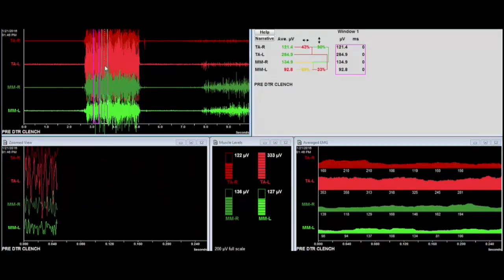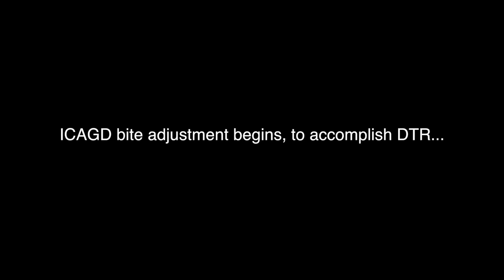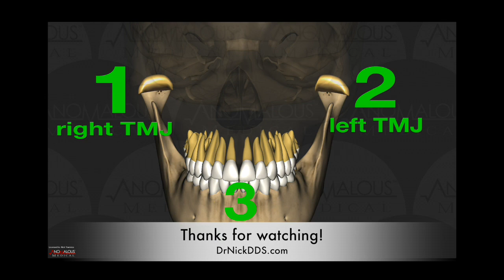A dental hygienist with chronic TMD undergoes DTR therapy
A 30-something dental hygienist who has been plagued with "TMJ" problems for almost 2 years presents for DTR therapy from Dr. Nick.  After screening her via MRI, CT, Tscan, EMG, JVA and FDH, (Dr. Nick's "Neural Occlusion" screening protocols), she was found to have stable and adapted TMJ's from the orthopedic sense, and was found to be amenable to DTR therapy.  Included is a detailed recital of her chief complaints, a bit of her treatment, and a 4 day post-DTR testimony as to how DTR has changed her life for the better.  Her main problems were:
1)  temporal headaches, daily, for almost 2 years
2)  hypersensitive teeth for an unknown length of time
3)  tight shoulder and neck muscles
4)  constantly shoving her tongue into her front teeth
5)  front teeth that are becoming looser over time
6)  a chronic tension in her face and temples/never able to relax...
An interesting case study from an experienced dental hygienist who has worked for many dentists in her career, and has just months ago become employed in Dr. Nick's new practice in Rogers, Arkansas.  She's a member of our team, and was elated to watch over the past 6 months the novel treatments that we employ to help people such as herself overcome long-term TMD issues resultant of a "bad bite".  Her old unmeasured dental work and orthodontic treatments were likely responsible for her very uncomfortable and chronic TMD issues, though she was convinced that a car accident was the genesis of the issue.  Per the MRI and CBCT screenings, it likely wasn't...  It was spastic muscles of mastication resultant of a poorly aligned bite.

To learn more do one or more of the following:

CNOtmj.com

Dr. Yiannios is a General Dentist practicing in Rogers, Arkansas (formerly of Branson, Missouri). The American Dental Association does not recognize a specialty in "TMJ", and as such, there is no specialized training required to perform or advertise such services.